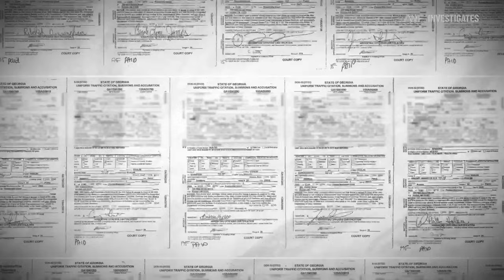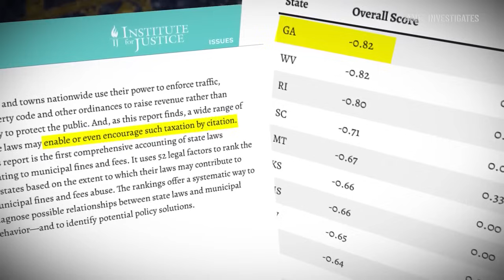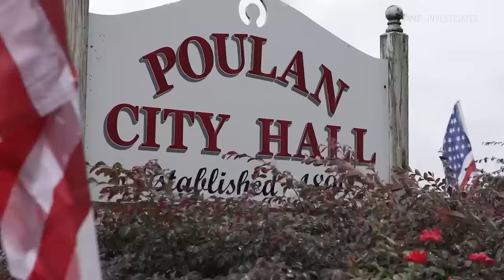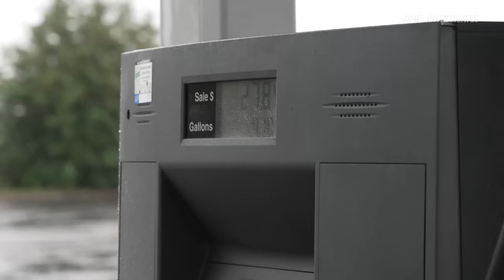Pressured to write tickets: Former officers speak out